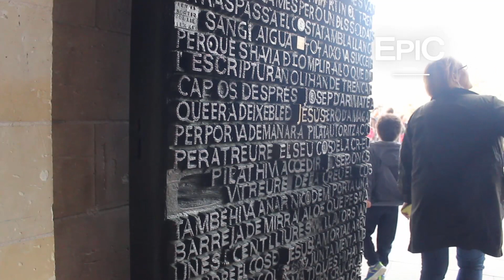Sagrada Familia - Barcelona, España (HD)